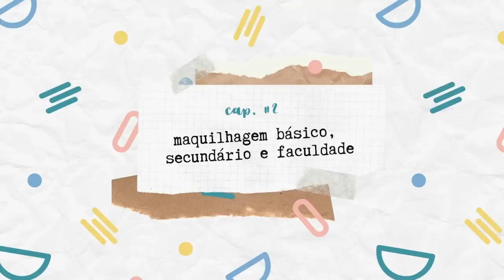A EVOLUÇÃO DA MAQUILHAGEM: DO BÁSICO À FACULDADE EP.2 ROCHIBTS2019 | Inês Rochinha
Hello Peeps! Este ano vamos ter uma semana especial Back to School aqui no canal, recheada de muitas surpresas e giveaways!
Para abrirmos a semana em grande, o nosso primeiro vídeo é um haul de material escolar, como tanto vocês gostam!

‣ Deixar um comentário com o teu essencial de maquilhagem, usando a hashtag rochibts2019;

➫ O vencedor será anunciado dia 3 de Setembro através do meu Instagram;

➫ Este sorteio é internacional e o vencedor será notificado através de uma resposta ao comentário vencedor. Caso este não responda no prazo de 5 dias, será reeleito um novo vencedor aleatoriamente.

Boa sorte!